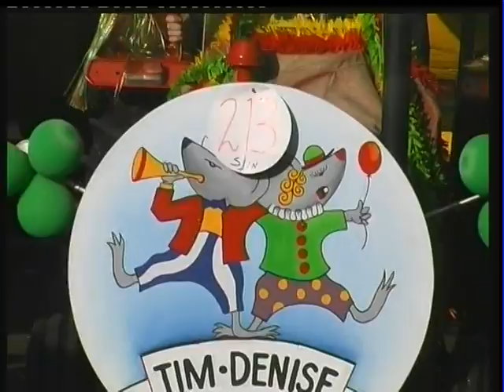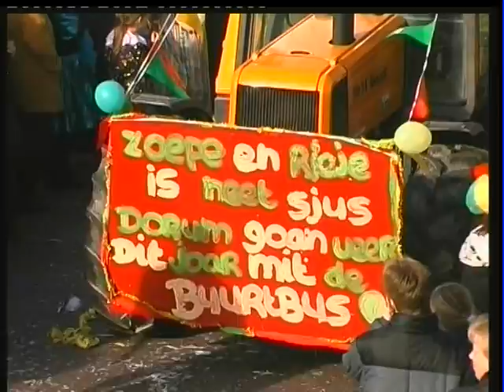GROATE OPTOCHT 2000 Part 1 APH